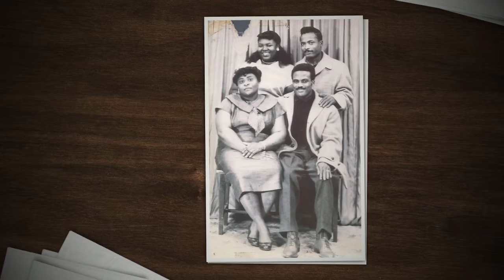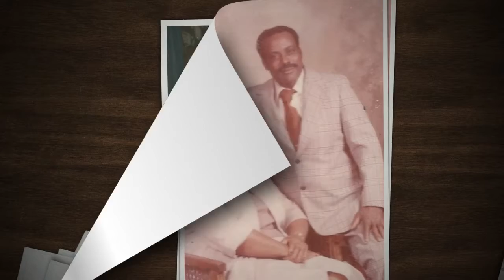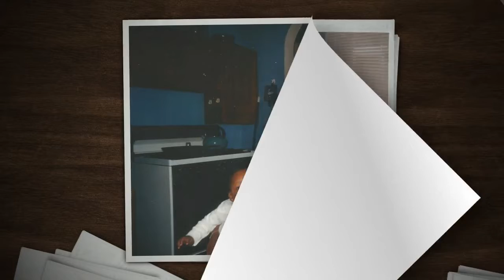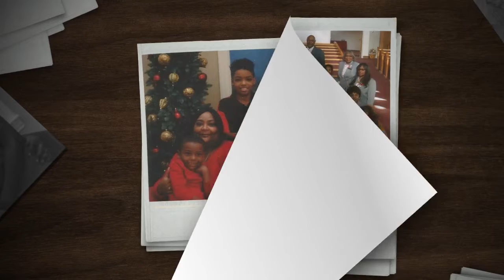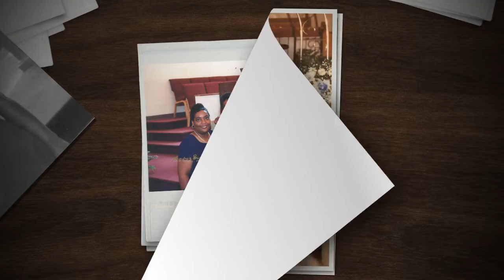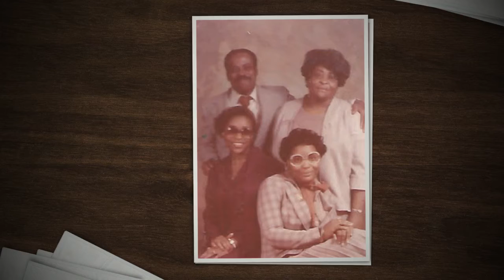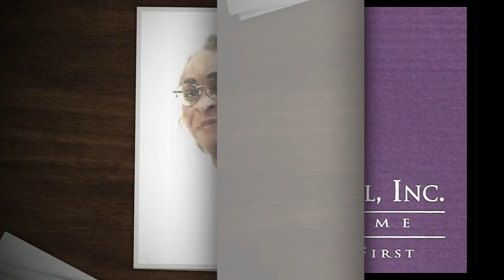Annie M. Jones Video Tribute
Jones Video Tribute